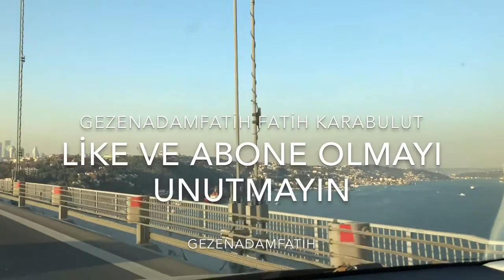1992 Halide Edip Adıvar ilkögretim ilk menzunlari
Halide Edip Adıvar ilkögretim ilk menzunlari
halide edip adıvar mahallesi,
halide edip adıvar mahallesi spor salonu